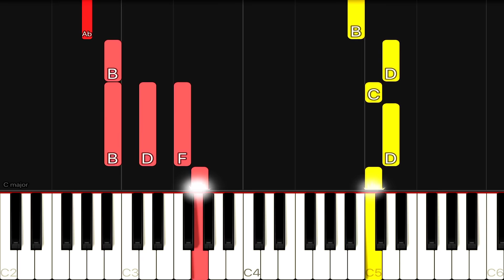Joe Hisaishi - Laputa - Castle In The Sky Theme | EASY Piano Tutorial